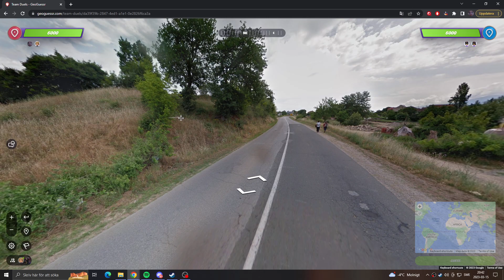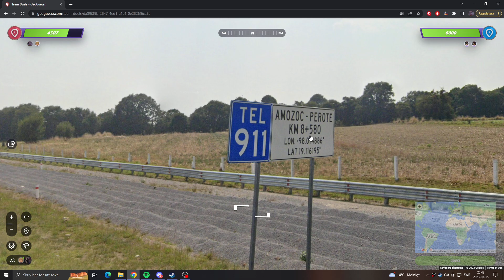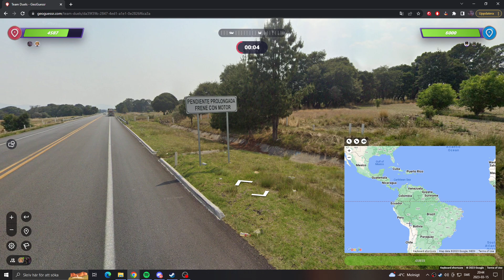Geoguessr - Vi Testar Oss På Lite Team Duel! Comeback?